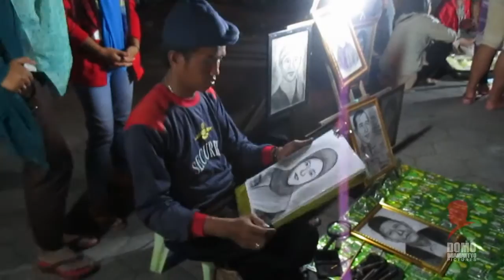Pasar Malam Sekaten Yogyakarta 2016 HD 720p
Pasar Malam Sekaten Yogyakarta 2016

Pasar Malam Perayaan Sekaten (PMPS) yang menjadi agenda tahunan Kota Yogyakarta biasanya digelar berdekatan dengan tahun baru Hijriyah. Namun tahun ini pasar rakyat tersebut akan digelar menjelang akhir tahun 2016 ini.

Wali Kota Yogyakarta Haryadi Suyuti mengatakan, PMPS tahun ini akan tetap digelar. Pemkot kata dia, sudah memperoleh izin dari Kraton Yogyakarta untuk menggelar PMPS di Alun-alun Utara Kraton Yogyakarta.

PMPS tahun ini, kata Haryadi, akan digelar mulai 18 November dan berakhir 11 Desember 2016 mendatang atau tidak sampai 30 hari berbeda dengan gelaran tahun sebelumnya yang mencapai 45 hari. “Kita sudah siapkan dan sudah mendapat izin dari Kraton. Ada beberapa evaluasi dari Gubernur dalam PMPS tahun ini,” ujarnya, Rabu (12/10).

Dikatakan Haryadi, Gubernur DIY Sri Sultan Hamengku Buwono (HB) X meminta Pemkot Yogyakarta untuk membuat Peraturan Daerah (Perda) yang mengatur pelaksanaan PMPS ini. Perda ini diharapkan akan menjadi acuan dalam pelaksanaan PMPS teramasuk retribusi dan berbagai hal menyangkut PMPS.

“Gubernur minta, sekaten tidak boleh dijadikan obyek pendapatan dan itu harus diatur di Perda,” ujarnya.